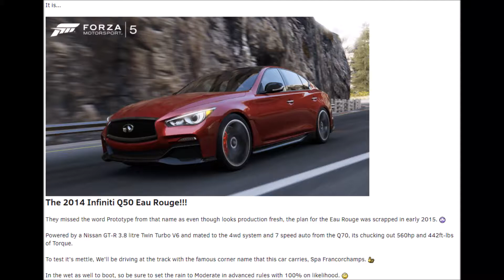Forza 7 COTW: Infiniti Q50 Eau Rouge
For the Car Of The Week thread on GTPlanet.